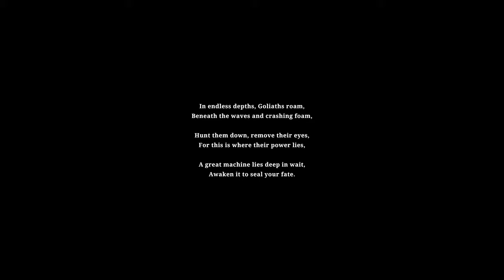Silt PC Gameplay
Silt PC Gameplay...Silt is a surreal underwater puzzle-adventure game. Alone in an underwater abyss, you are a diver searching the deep to uncover long-forgotten mysteries. Possess the creatures around you to solve puzzles and travel further into the darkness… Nature has evolved into bizarre forms.

Dive into Silt’s harrowing ocean abyss and unravel long-forgotten mysteries. Explore the dangerous waters, possess sea creatures, and solve puzzles to travel deeper into the darkness...

SYSTEM REQUIREMENTS
MINIMUM:
OS: Windows 10 x64
Processor: Intel Core i5 - 8300H 2.3Ghz
Memory: 8 GB RAM
Graphics: Nvidia GTX 1050 - 4GB

RECOMMENDED:
Processor: Intel Core i5 - 9300H 2.4Ghz
Graphics: Nvidia GTX 1650 - 4GB

TAG TAGS TAG
rtx4090 ti, RTX 3070, RTX 3080, RTX 3090, pc,
DLSS, Gaming Benchmark, 4060, Testing Games,
PS4 PC, 4070, RTX 3090 TI, RTX 3050, RTX 3080 TI